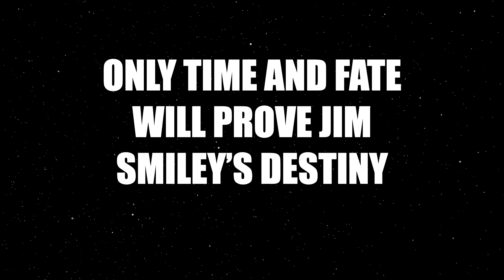English Assignment - The Celebrated Jumping Frog of Calaveras County (Trailer)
A video to be used in an English School presentation to summarize Mark Twain's Short Story - The Celebrated Jumping Frog of Calaveras County.

Song: Mind Heist - Zack Hemsey